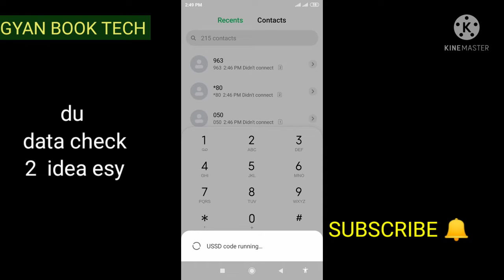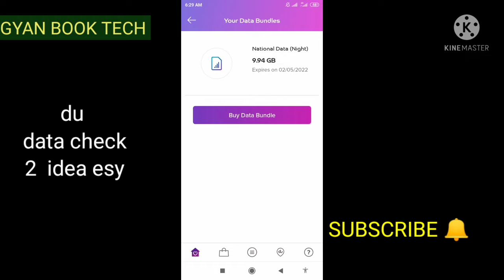How do I check my du sim card data balance? Gyan book tech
du sim card data balance check
Your Query?
du sim data balance check number
DU Balance Check Code
How to check data balance in du sim prepaid
How to check data balance in du postpaid Balance
How to Check Remaining Du  Data Balance
Du sim data balance check online
how how to check internet balance in du
to check internet balance in du sim prepaid
du data balance check hindi video
du data balance urdu me
du mb check video
du sim internet balace check video